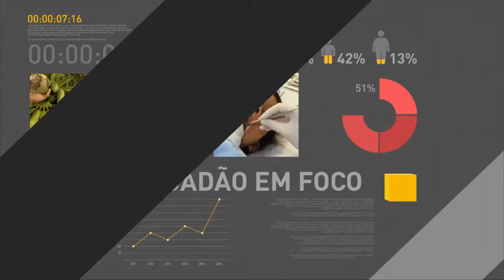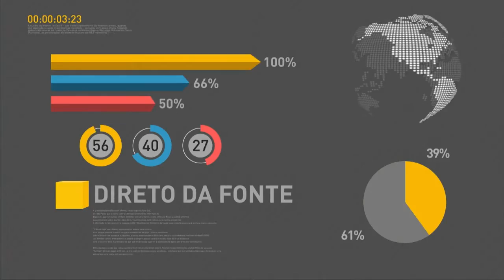Mais de 56% dos jovens fazem refeição em frente à TV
REPÓRTER NBR - 07.07.16: O Ministério da Saúde divulgou, nesta quinta-feira (7), dados do Estudo sobre Risco Cardiovascular em Adolescentes (ERICA). Segundo estudo, 56,6% dos jovens de 12 a 17 anos fazem refeição sempre ou quase sempre em frente à TV. De acordo com os dados do estudo, arroz e feijão são alimentos que estão entre os 20 mais consumidos por adolescentes. Em entrevista, o ministro da Saúde, enfatizou a importância de reduzir o consumo de açúcar, sódio e gordura pelos adolescentes para evitar maiores problemas de saúde no futuro.